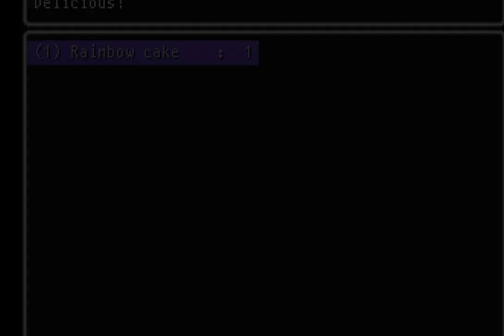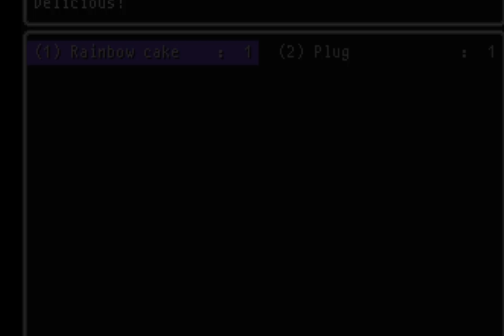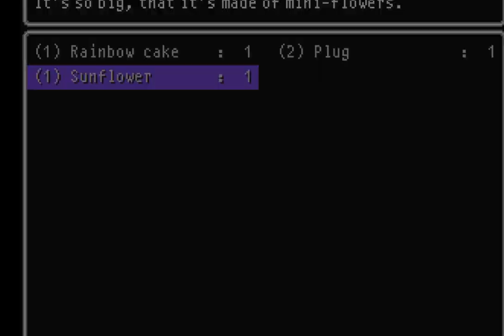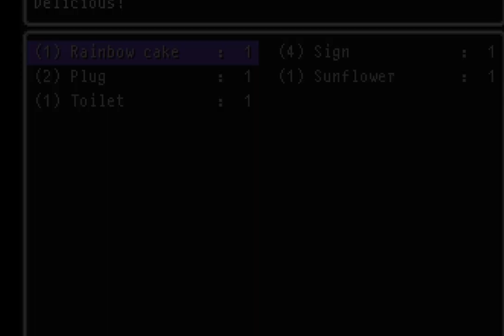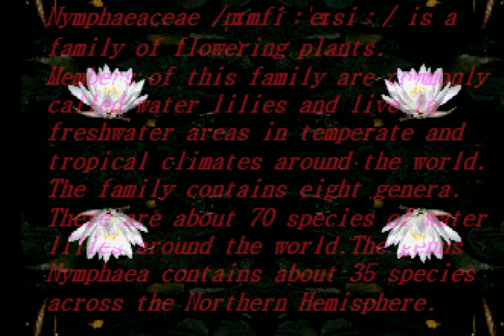sominium gameplay part 1 - ˢˡᵉᵉᵖⁱⁿᵍ ᶠᵒʳᵉᵛᵉʳ ⁱ ᵍᵘᵉˢˢ - w -'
ỳ̵̳͍̬̪̺̰̩̗̜̊̐́̈́̚ǒ̶̪͍̞̾̄͌̆̌̇͘͜ų̶̦̙̺̙̹̃͛̓͆̕ ̵̠͖̲̹͌̈́a̴̺͉̤͕͍̰̐͑̒̍̒̎͜͠ȑ̵̮̈́̀̀͑̾̿͋̀́e̴̱͚̩̲͊́͛̀̒ ̶̧̮̖͇̯͑̓͌̏̍͆̆ḋ̸̜̞̜̍̊̐̿͑̀͌̕͠r̴̛̲̆̚̚e̷̬̻͇̼̻̻̼̜̗̰͑̕a̵͇̮̩͌͗̆̈́̑͘ͅm̴̛̼̜͇͕̣̦͇͇̹̄̽̍̀͗̇̽̐̕i̸͇̺̝̼͆̃́n̸̟̹̭̗͔͊̆͋̃͑̊̌̅͝ͅg̷̜̯̼̜̘͓̿̾͊͐͑̉̔͘͝ ̵͈̙̙̪̫̜̖̬̀͑́̃̿̽̑t̷̡͍͖̑̋̒͋̊̎̍͘o̴͇͔̝̲̦̍ȯ̶̧̫͐̒́̋̕ ̵͚͖̀̾̉̕m̷̨̘̞͈̗̈́͒̾̔͋̄̈ụ̴̧̟͖͕͙̙̱͍̊̓̎͐c̵̨̙̠̥̖̀͑̀̓̎h̸̙̜̤̖͛̆̀̈́̾̎t̶̗̫͎̲̱͔͔̠̺̑̚͜ḩ̶̫̠̞̭̲̪̓̓̀̎̊͘ą̶̻͎̺͙͖̹͍͖̱̇̈́̀͐̓̍̈́̈́̚͘t̸̬͇̞̠̝̯̭̮̅̃̀̏͛̓̂͠ͅ ̴̦̘͍̠͊̅͝y̴̧̩͖̱̠͉̝͊͗͗͌̽͝ơ̸̧̧̧̳̗͇̱̼͇̈́̽̋͂͒̇̎̎͊ü̸̠̥̥̜̦̟̬͔̅͛́̕ ̶̡̨̗̹̣̘̤̣̒̃̓̒f̴̜̮̟̺̿̿͊̊͐̚͘͠o̶̲̫̞͓͉̣̪̲̺̍͆́ͅṙ̶̢̘̠̹̙͓̞̦̦̐̐͗̕͠͝ģ̴͚͉̻̲͎̀̅͂̌̋̂͗͠ő̷̗̰͔̈́̿̑̀̃͑̕t̷͇̮͉̼͈̥͉̔̏͘̕͠ͅ ̵̖͇͔͓̺̐̓̒h̸̛͖͇̦̦̮͊͋̉̄̈́̕ö̷͎̬̤̳̇̇͂̋̕͘͠w̶̤̳͉̘̩̝̑͌̇̆̑͌͆̓ͅ ̵̲͂̐̈́̽̒̕͝t̵̪̠͠ͅo̴̧̡͕͇̫̜̻͈̓́̄͋͝ͅ ̴̰͓̱̯͙̫̀͋͛͊͝͝ͅl̶̦̘͉̲̮̳̹̞͛̏̔̌̎̽̔̋̀ͅͅi̷̧͕̥͇̺̠͘͜v̷̨͓͍̯̹̳̰̬͍͋̑̈̈́̓̈́͝ȇ̶̱̼̜͕̞͙͋́̿͛͠ͅ ̴̨̛̗͎̫̖̙͛̀̿͒̔̌̄ȳ̸̢̧͙̙̺ǫ̷̧͈̥̝̳͔͚͋̊u̶̮̒ȑ̷͖̮͖̼͓̤̠͌̅̈́́͊̀̆ͅ ̴̢̘̺̩͍̇ǒ̸̬͇̗͉̼̈́̈́̊͆̃̅̌͌͌w̷̨̺͎̩̭͂̍̊͊̌͆̎͘ņ̸̨̛̞̼̱͍̗̯͇̋ͅ ̶͙̳̝͕̉̿̈́̾͌l̷̯̥̋́̊̋̚͘͜ḯ̷̳̺̼̩͍̗̪̰̌͗̎̽͜͠͠f̶̧̮̮̺͓̠̺̭̯̿ẻ̵͇̰̖̜̫̰͉̰̓͛̐͋̑̊̚͜͝͝.̸̥̘͇̏͌

you are dreaming too much that you forgot how to live your own life.